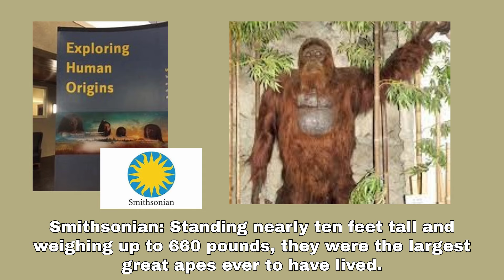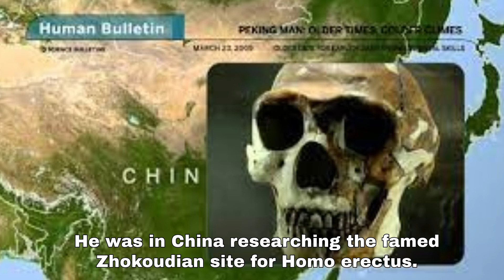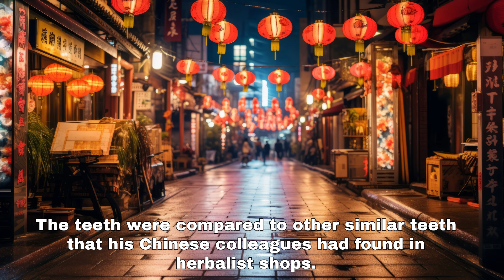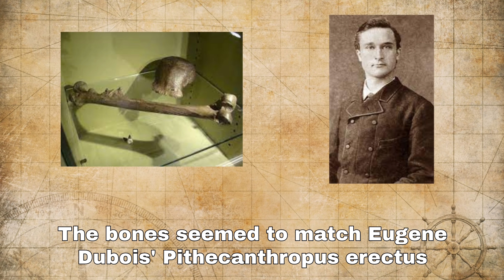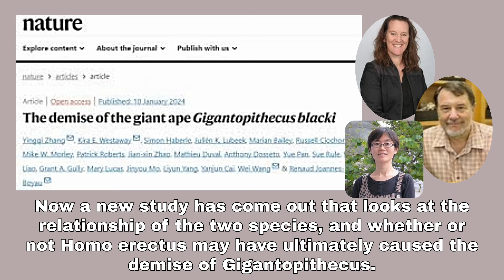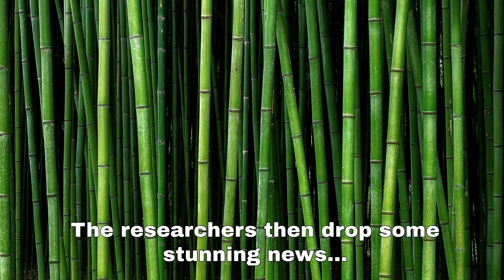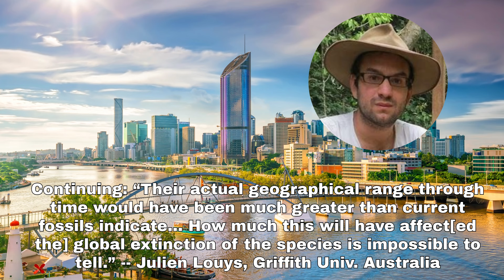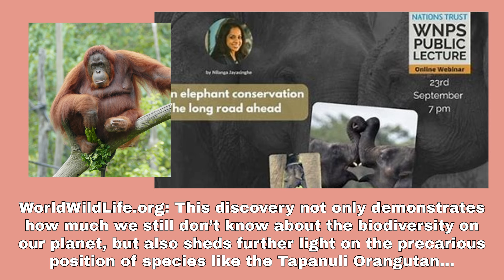Homo erectus is innocent! New Study finds H-Erectus did not kill off Gigantopithecus in Asia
It's been a mystery for decades in paleoanthropology.  How did Gigantopithecus ultimately meet its demise.  One popular theory was that Homo erectus just killed them off.  The two species lived side by side for 10s of 1000s of years.  So, it was certainly plausible.

But some new evidence that the Australian and Chinese team of researchers, seems to suggest a more conventional cause of their extinction. Or, did they actually go extinct?